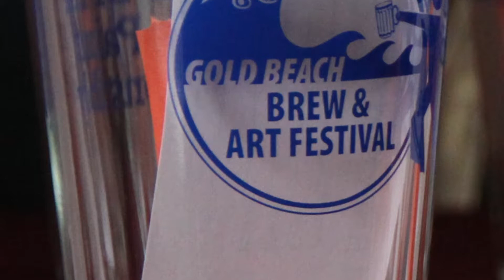Gold Beach Brew and Art Fest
Scenes from the 2014 Gold Beach Brew and Art Fest.  Filming and editing Tony Kalhagen.  Written and hosted by Terri-Lynn Kalhagen.  Music by Robert Richter.